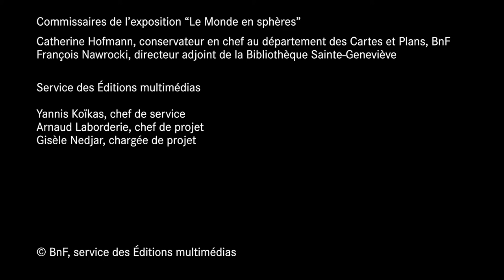La sphère dans l’Occident médiéval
Contrairement aux idées reçues, la période médiévale est une période de transmission des connaissances antiques, et permet de redécouvrir Aristote, Euclide, ou Ptolémée. Au XIIe siècle se produit en occident une renaissance scientifique, qui approfondit les concepts antiques, et les réinterprète en fonction des croyances chrétiennes. Le démiurge Aristotélicien ou Platonicien est revisité en Dieu créateur gouvernant la machine du monde, identique au modèle antique avec ses sphères concentriques, mais dorénavant centrée sur les enfers, représentée sous la forme d’un démon dévorant les damnés, et clos par l’Empirée. Au XIIe siècle, des savants chrétiens comme Guillaume de Conches affirment, sur la base d’Aristote, la sphéricité de la terre, et dès le XIIIe siècle, des vulgarisateurs diffusent ce principe, proposant des démonstrations imaginées, tel le voyage imaginaire des deux hommes marchant autour de la terre et se retrouvant aux antipodes. Au Moyen Âge, la symbolique de la sphère passe de la représentation des empereurs romains à celle du Dieu créateur, ou du Christ, qui soit tiennent dans leur main un globe, soit sont assis ou debout sur un globe. On interprète aussi le Dieu créateur en demiurge antique, en architecte ou en géomètre, et il est souvent figuré un compas à la main, pointant sur un globe.
Interview de Catherine Hoffman, conservatrice en chef au département des Cartes et plans à la BnF